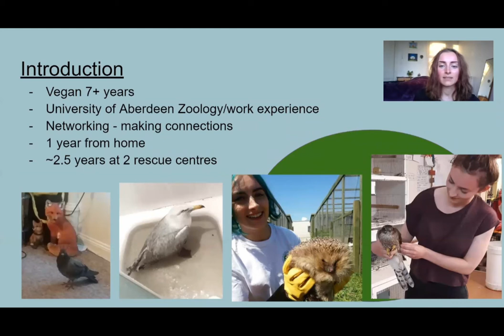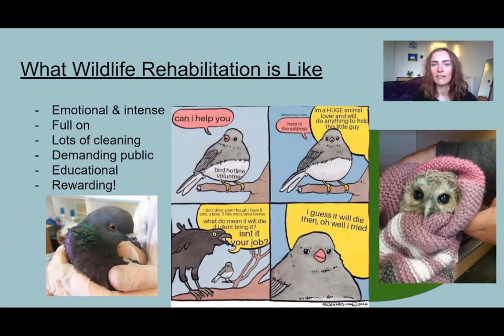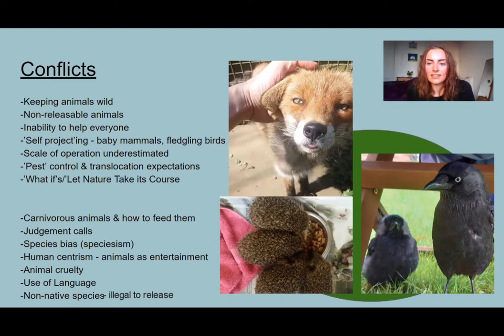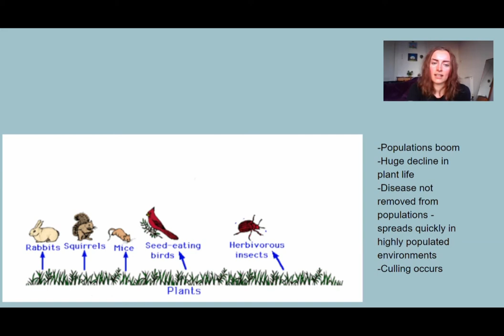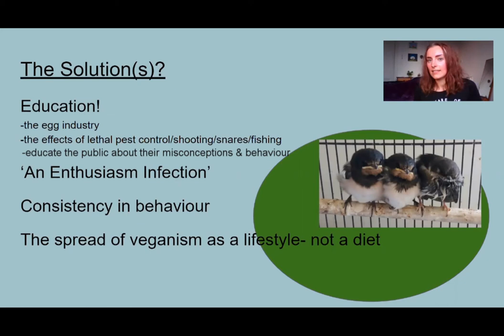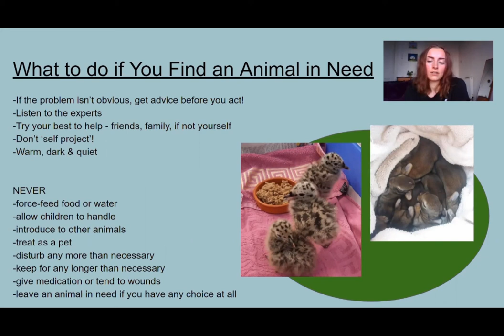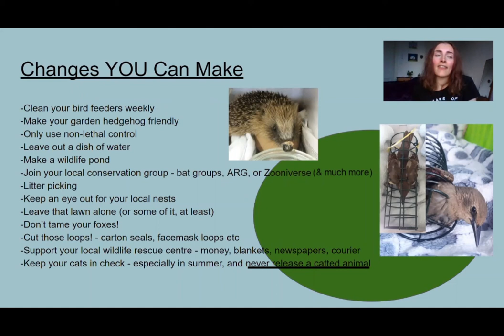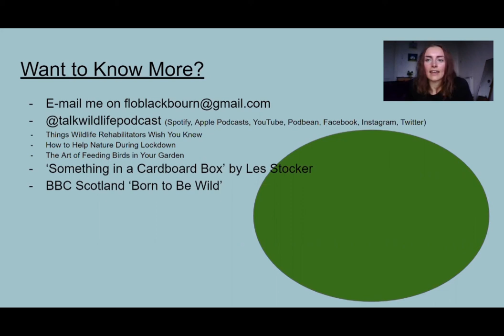'Wildlife Rehabilitation & Veganism - Conflicts & Solutions' by Flo Blackbourn - November 2020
In this talk, Flo discusses the job of a wildlife rehabilitator and the conflicts faced as a vegan in this role, as well as possible solutions and small things which you can do to help wildlife in your daily lives.

This talk is part of the collection for VegfestUK Online November 2020.